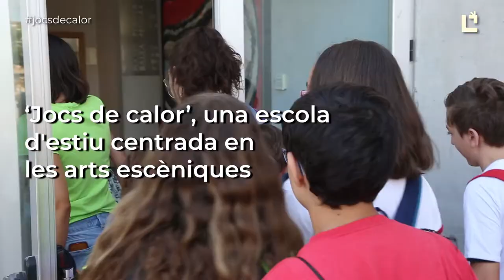Jocs de calor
L'Escola Municipal de Teatre de Picassent organitza esta escola d'estiu on participen un total de 40 alumnes d'entre 7 i 14 anys.